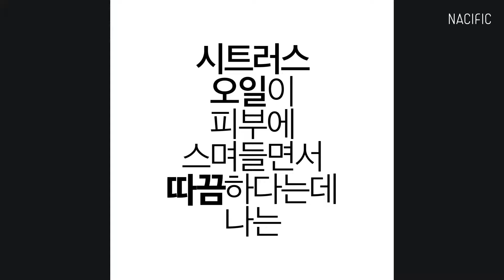욕세럼 쓰지 마세요..XX